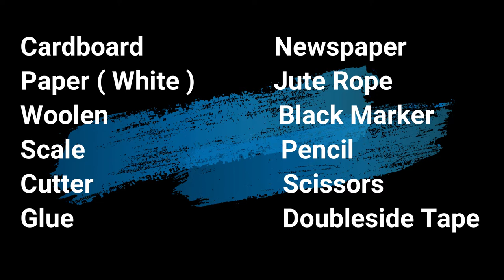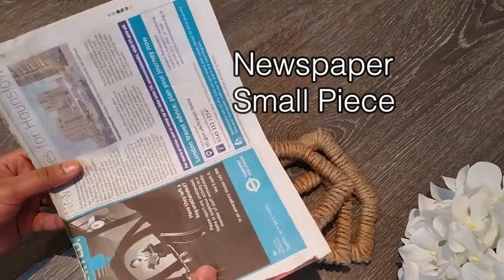Woolen Angry Bird/ Cardboard craft/ Birds Swing nest/Newspaper craft/ Wall Hanging/Jute Rope/Recycle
How to make Easy love birds using woolen

Things needed :
Cardboard ( Thick )
Newspaper
Paper ( White )
Jute Rope
Woolen
Black Marker
Scale
Pencil
Cutter
Scissors
Glue